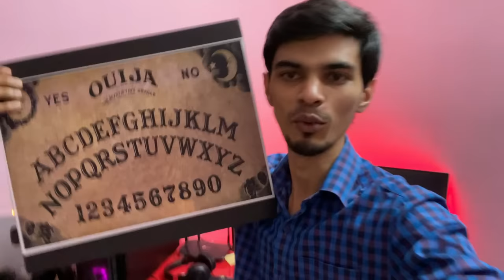OUIJA BOARD PRANK ON PAMI..🔥 GONE WRONG..😩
Flipkart BIG Saving Days SALE is Live 🔥 90% Cashback on AJIO, 17.5% Cashback on Myntra